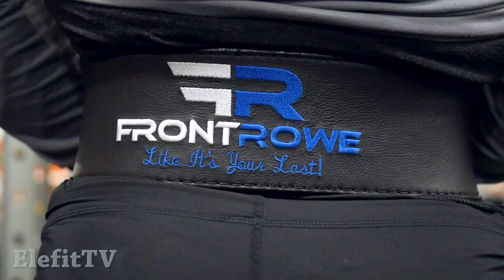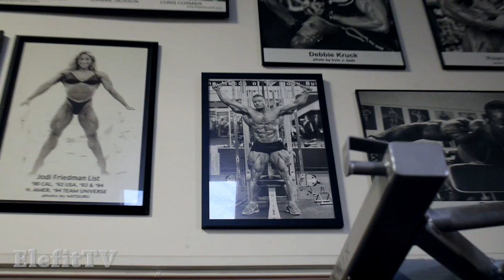IFBB PRO Brad Rowe - Full Back Workout w/ Tips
Brad Rowe takes us through his workout in Golds Gym Venice, The MECCA of bodybuilding. We learn what it takes to be an IFBB PRO.

Brad Rowe is not only a professional bodybuilder but also an actor and husband. Reaching the status of IFBB PRO Bodybuilder is not something that comes easy, so Brad talks to us about everything from  his wife Stephanie Rowe, to having a vision for what you want to accomplish.

Simply the best bodybuilding high protein pancakes! This recipe uses protein powder, oats and more!

Here are the ingredients for this bodybuilding protein pancake

1. You have to be a bodybuilder and upset
2. Eggs
3. Protein Powder
4. Oats
5. Milk

If you have any secret protein pancake recipes please leave it in the comment section for others to see!